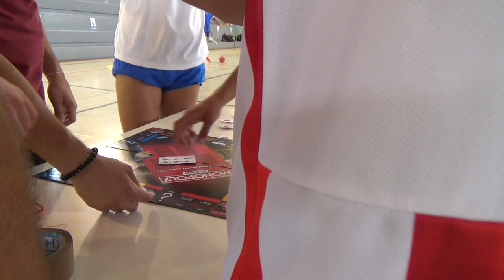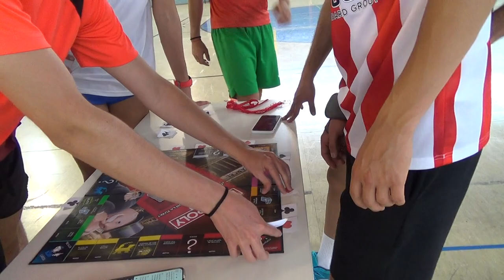Monopoly de CCAFD 2/2 00374